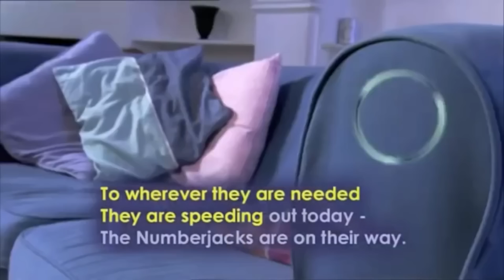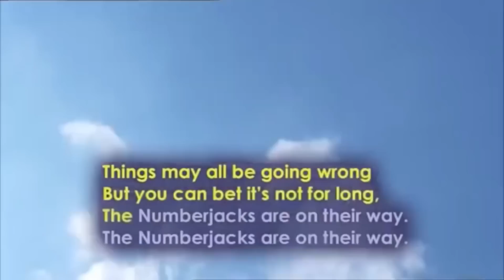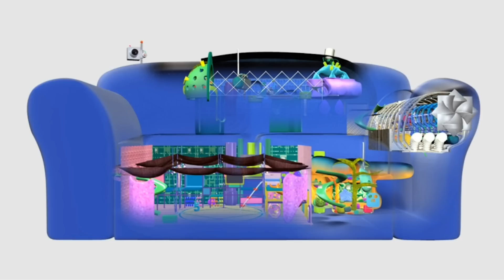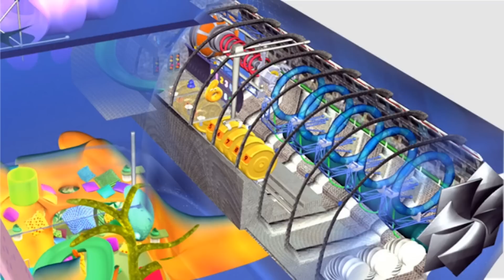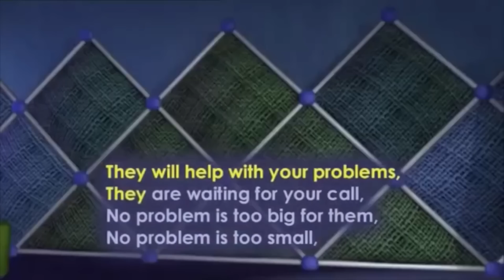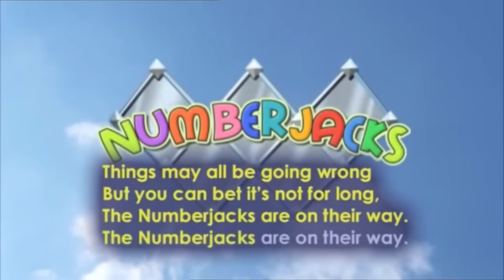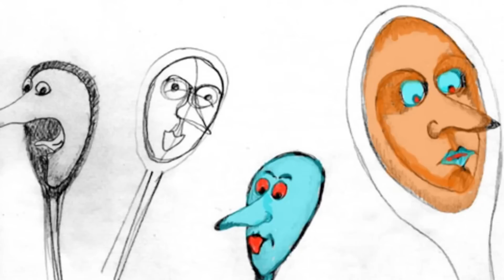NUMBERJACKS BEHIND THE SCENES